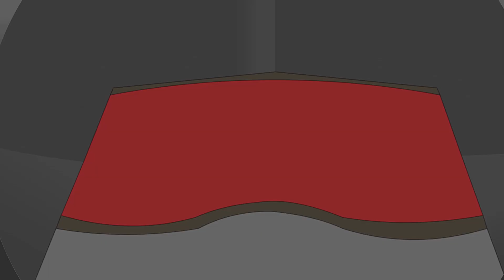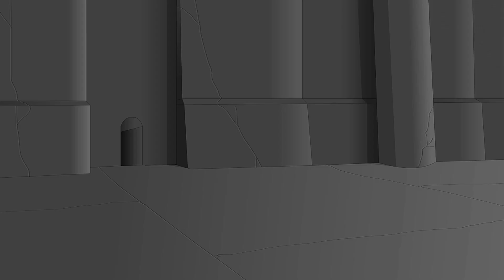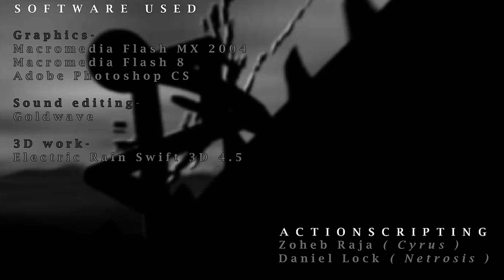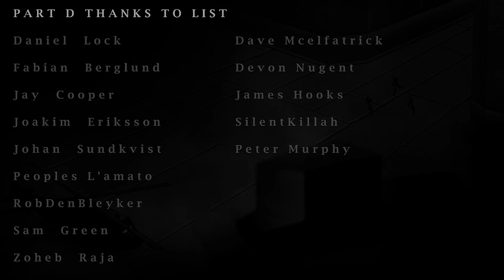Castle Series - Castle III Part D (1080p)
Official upload in 1080p!

Castle III is the foundation of the series and sets the main story line. In Part D, the team is left with no other choice than to flee the Castle at all costs. Losses are unavoidable.

For the ultimate source of Castle Series information and updates, find me and the series' progress

All music is properly listed in the credits, and belongs to the owners.